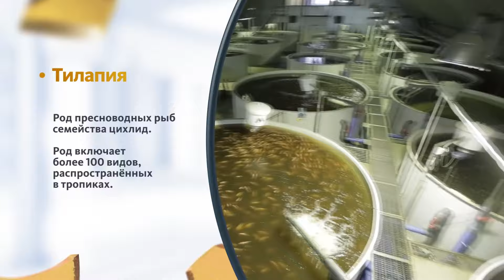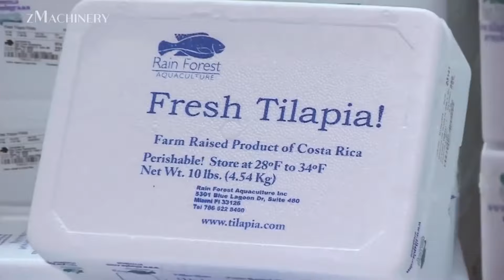Разведение рыбы тилапии: раскрытие потенциала водного хозяйства для лучшего будущего/Tilapia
Рыба тилапия  -  удобная в приготовлении и недорогая рыба.
В последние годы на наших столах появилось много новых видов рыбы и морепродуктов, некоторые из них так и остались экзотикой, а другие возможно станут нашей повседневной пищей. Одним из таких претендентов на звание «хлеба насущного» является Тилапия. Это рыба с древней историей и огромным потенциалом для искусственного выращивания.
В гастрономическом отношении тилапия стала очень популярной благодаря нежному вкусу своего белого мяса с высоким содержанием белка и низким содержанием жиров.
Тилапия очень неприхотлива к условиям содержания, температуре и качеству воды. Практически все виды тилапии могут жить, нормально развиваться и размножаться в пресной, солоноватой и даже морской воде, что является весьма редким для рыб свойством.